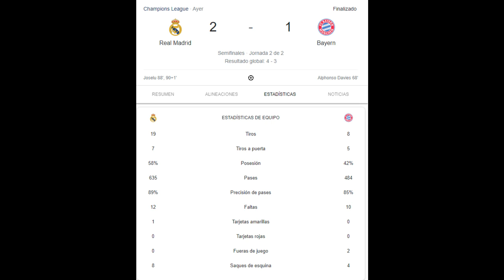🤍💜RUMBO A WEMBLEY 2024😱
Análisis de la victoria del REAL MADRID frente al Bayern que nos da la posibilidad de ganar la decimoquinta CHAMPIONS LEAGUE.

FC Barcelona
Palancas TV
Noticias Barça
Camp nou
Xavi
Laporta
Caso Negreira
Barçagate